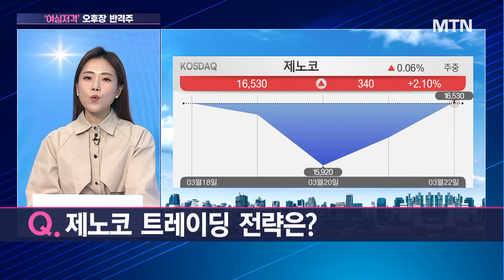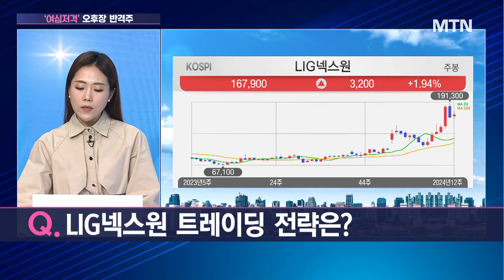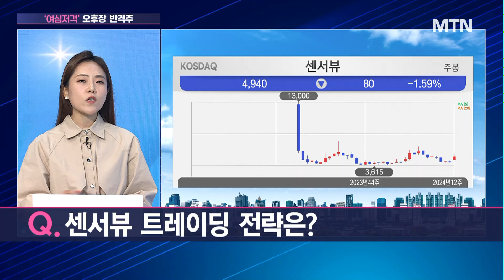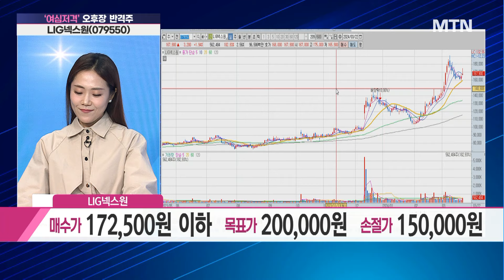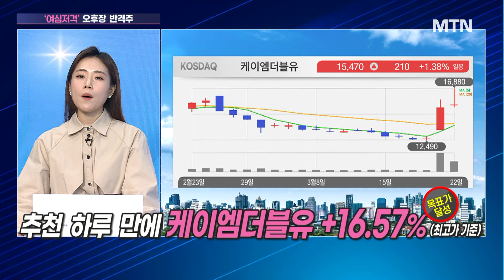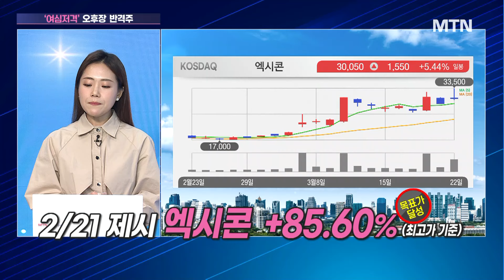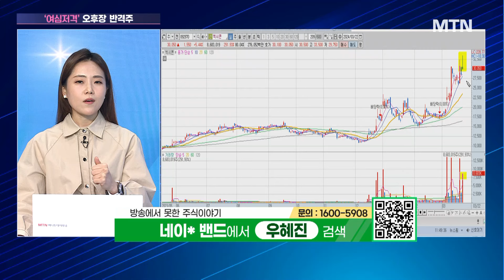[여심저격] 제노코 트레이딩 전략은? / 머니투데이방송 (증시, 증권)